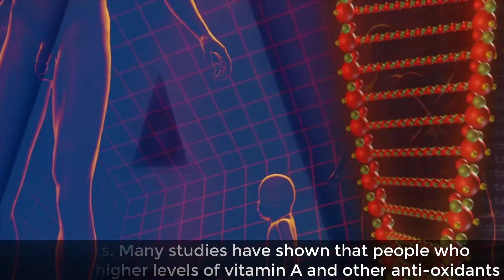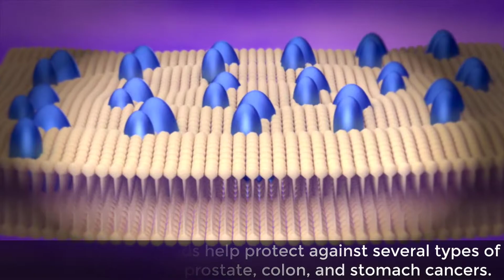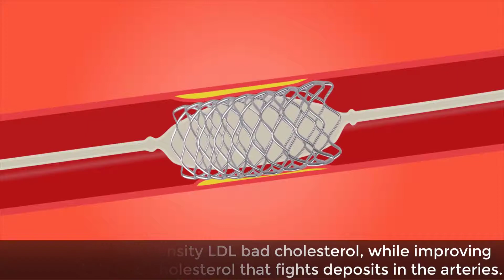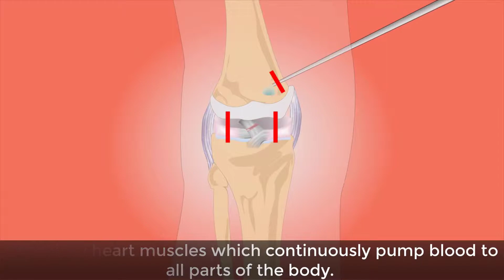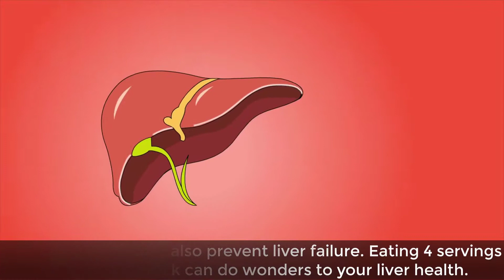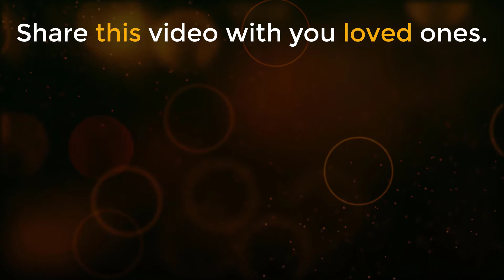5 Powerful Anti-Aging Foods For Older Adults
Anti Wrinkle Foods And Diet For Older Adults Also we will talk about the best memory-boosting foods and weight loss tips. The best anti-aging diet and fruits can help in longevity.  Now Enjoy younger-looking skin without anti-aging cream.

Visual Credits.
Shutterstock
Pixabay